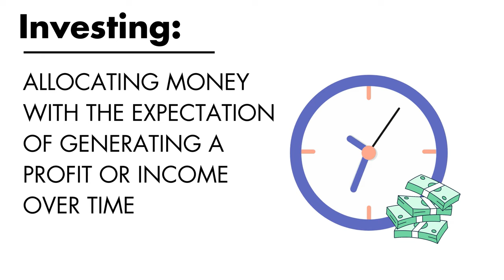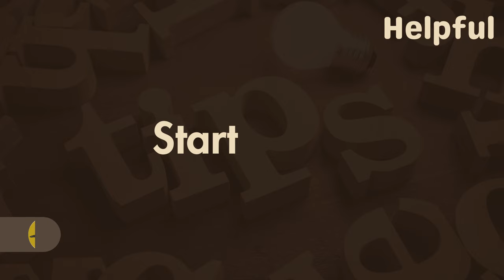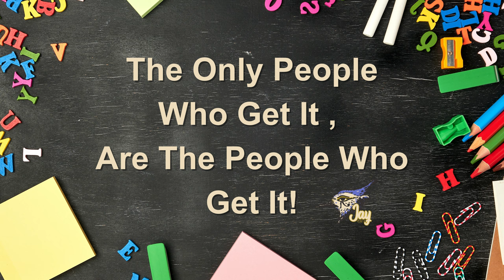Introduction to Investing | Episode 6 | Jay Get It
Welcome back to Jay Get It! In Episode 6, we’re diving into the exciting world of investing. Understanding how to invest can help you grow your wealth and secure your financial future.

This video breaks down the basics of investing, covering essential topics like stocks, bonds, real estate, mutual funds, and ETFs. Whether you’re a beginner or looking to refine your investment strategy, this episode has something for you.

What is investing?
Different types of investments: stocks, bonds, and real estate
The benefits of mutual funds and ETFs
Importance of diversification
Tips for starting to invest: starting early, educating yourself, setting goals, and starting small
The importance of research and seeking financial advice
Engage with Us:
Share one investment goal you have in the comments below. Let's inspire each other to start investing and grow our wealth together!